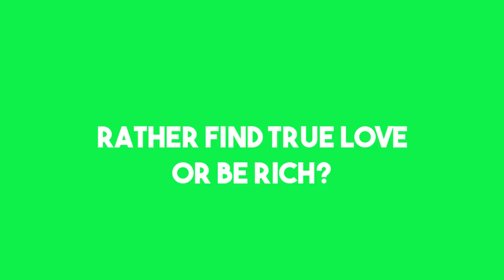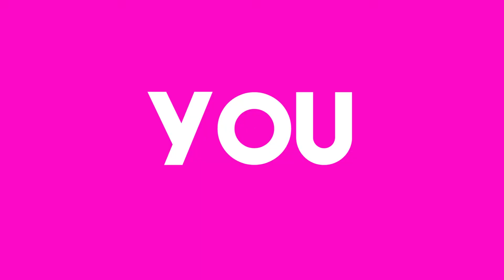Would You Rather: DJ Neptune Picks White Collar Job over Amateur Musician